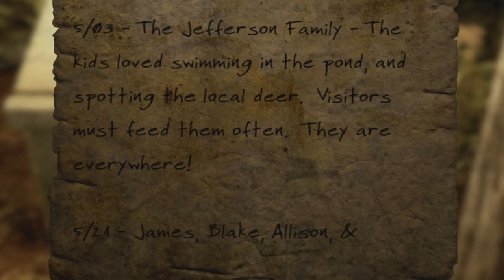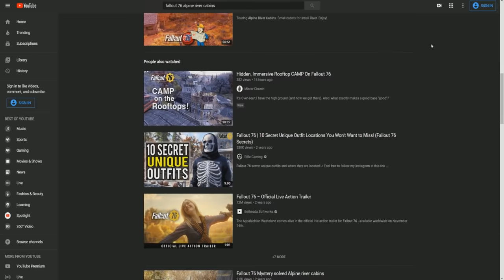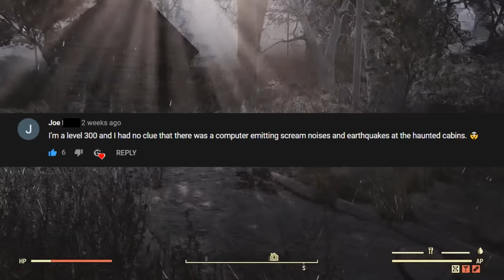What's Haunting This Creepy Fallout 76 Location?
Something unusual but unique is happening at the Alpine River Cabins location in Fallout 76.